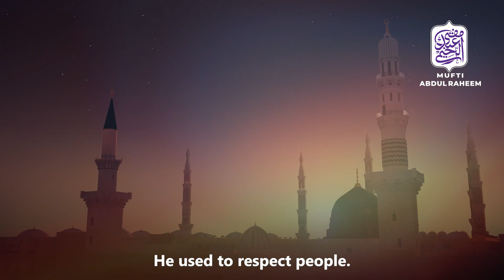Shukriya Ada Karna Rasool Ullah ﷺ Ka Tarz-E-Amal | Mufti Abdul Raheem